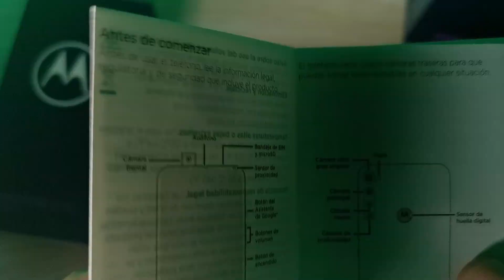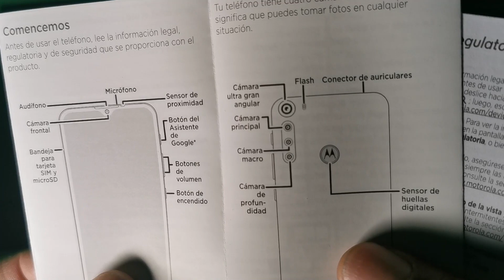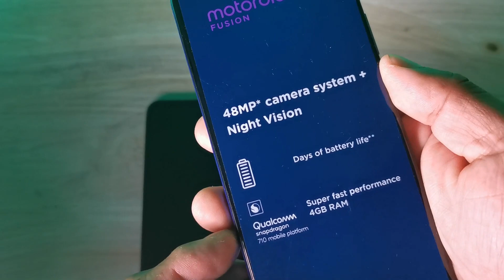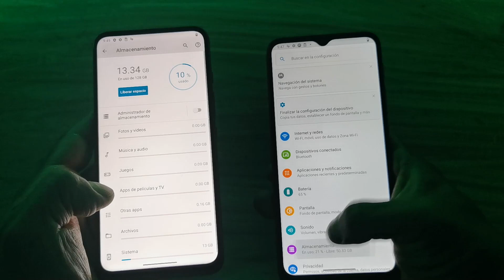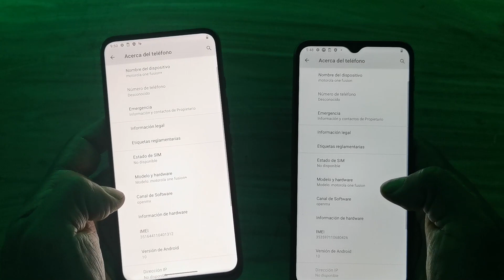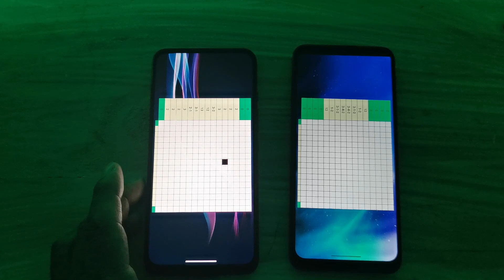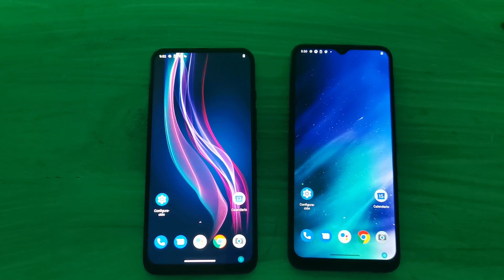MOTO ONE FUSION PLUS | UNBOXING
Llegaron los  chicos fusion , al canal, si te gusta  el contenido dale un buen me gusta  a este vídeo, subscríbete y pícale a la campana para que recibas las notificaciones de cada vez que subo un nuevo vídeo.

See ya